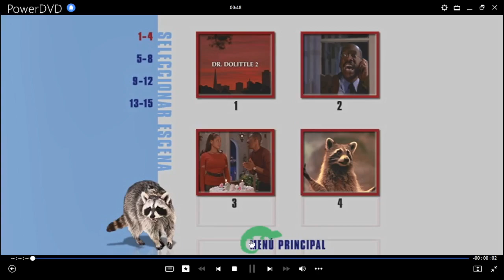Dr Dolittle 2 DVD Menu 2002 en español